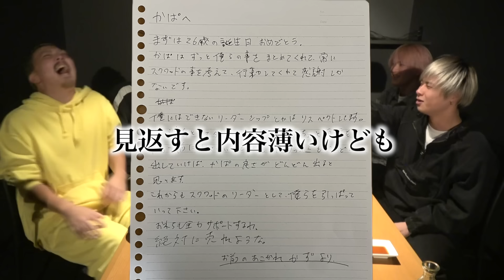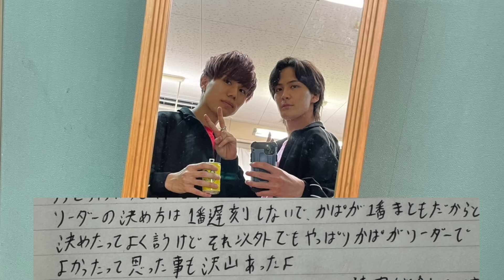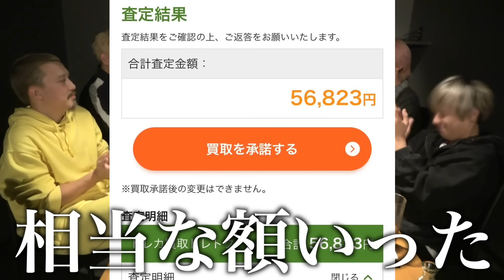【ドッキリ】誕生日に焼肉連れて行って貰ったら全額自腹ドッキリ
プロモーション：トレカの宅配買取「トレトク」

▼買取できるカード
ポケモンカード
遊戯王
マジック・ザ・ギャザリング
デュエル・マスターズ

【ブロマイド（eプリント）発売中！】
料金：L版400円（ランダム式）
販売期間：11/17(日)〜12/1(日)
▼詳細はこちら

【無料トークイベント開催決定！】
12/1(日)＠ヴィレッジヴァンガード＋PLUSイオンレイクタウン店内
『スクワッド フリーイベント＆特典会 〜人気投票を終えて〜』

【編集:】　【カット:】

tiktokのNG集や日常を載せてます！